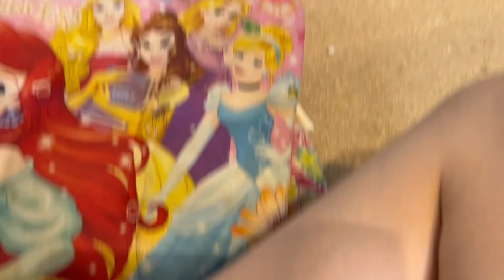甘えて寝る子とひたすら待つ子が可愛すぎました#219#リチャードソンジリスのベル&ラム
久しぶりのベルちゃん甘えん坊モード
部屋んぽより主の膝の上で軽く30分以上おねんね💤
それをひたすら立って待つラムちゃん
最後は待ちくたびれて座っちゃう🐿️
可愛い2リスでした！